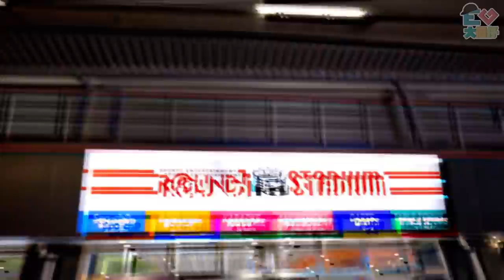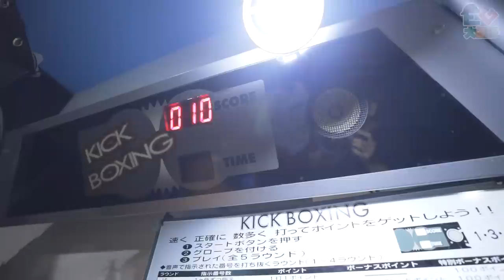【爆笑】整棟大廈都是遊樂場！一日係玩唔晒！大阪RoundOne Stadium！！大阪快閃團＃３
下次去大阪一定要攻略晒全棟！！